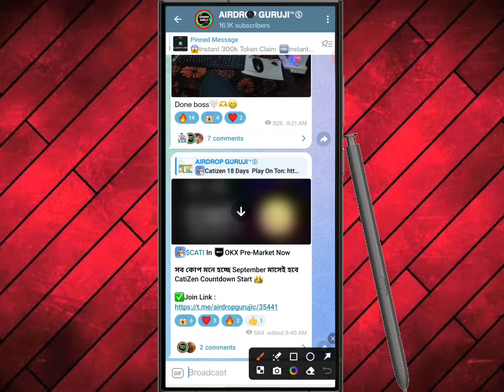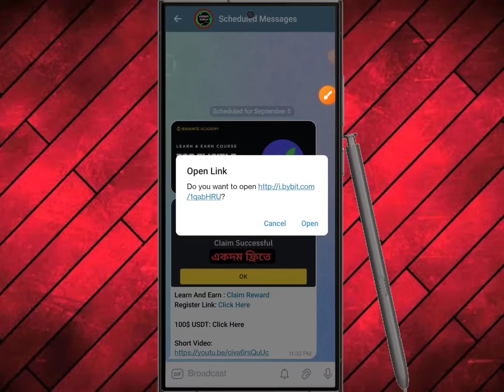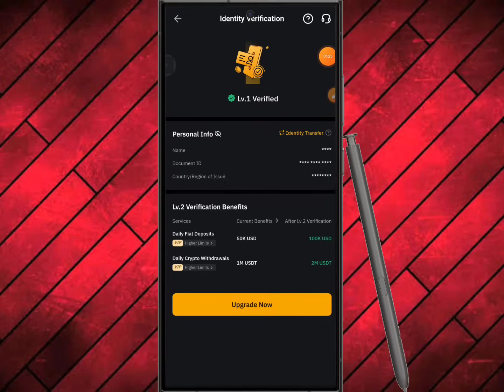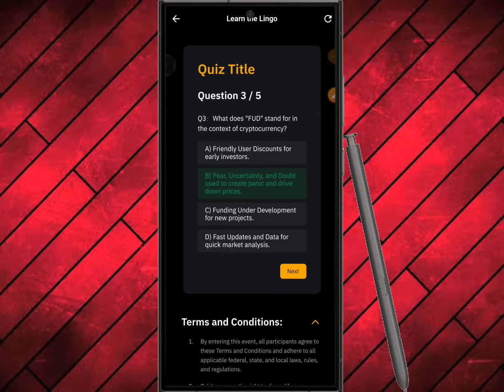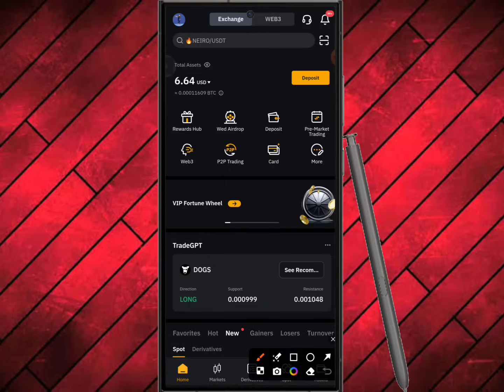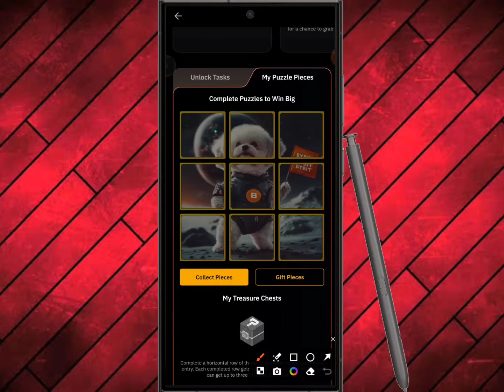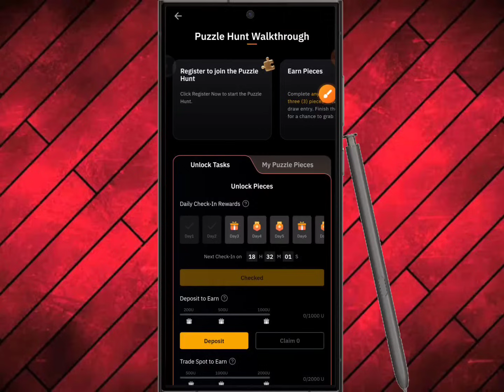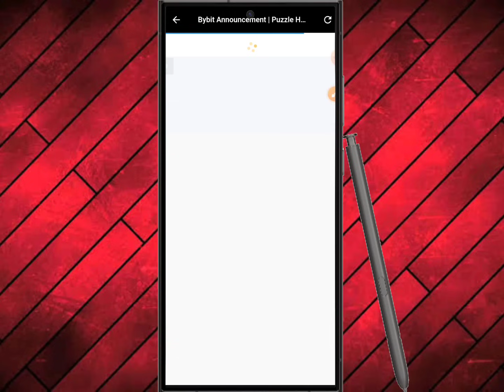Instant 10$+1$ USDT Claim ll Learn To Earn Claim Limited ll Binance New Offer ll Free Quzi & NFT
Learn And Earn New Offer Today ll binance binance binance new account offer binance offer binance excanger offer

অনলাইন ইনকাম
টাইপিং করে ইনকাম
টাইপিং জব